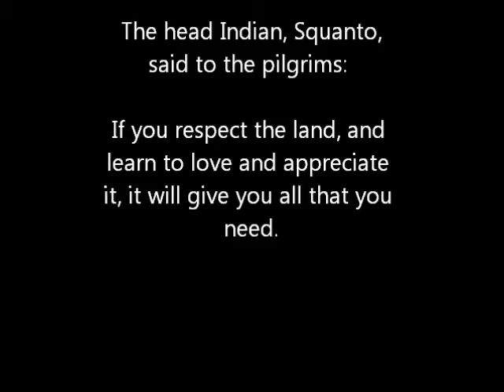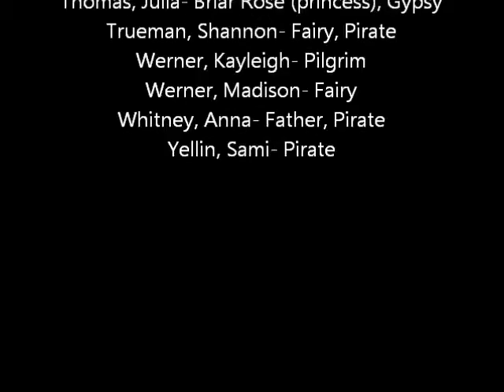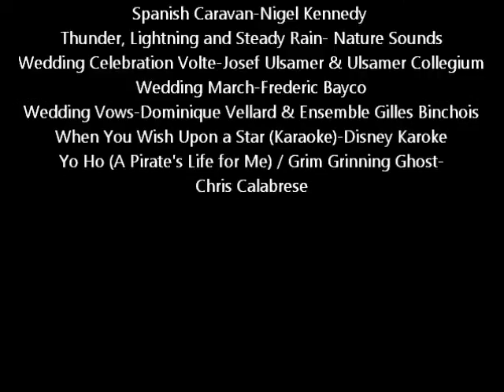A Pirates Adventure -part 4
Bathgate Elementary